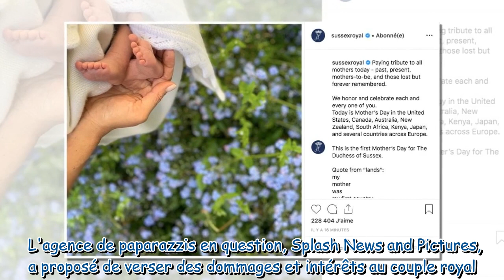Le prince Harry : son rappel à l'ordre très ferme au tribunal pour assurer la protection de sa petit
Le prince Harry : son rappel à l'ordre très ferme au tribunal pour assurer la protection de sa petite famille